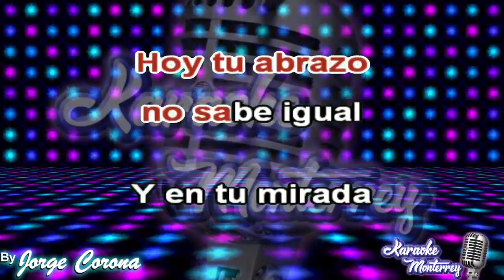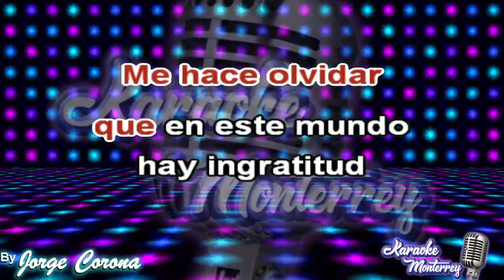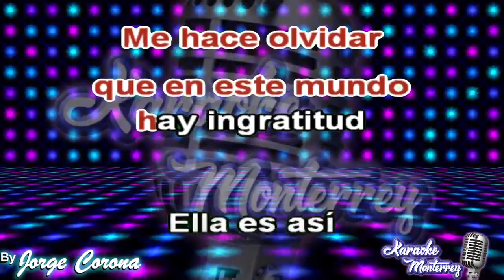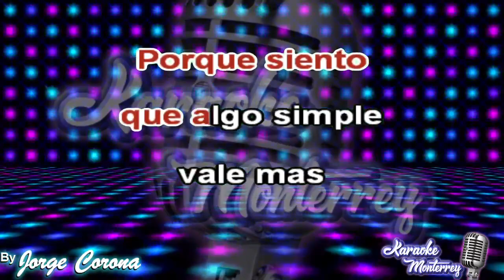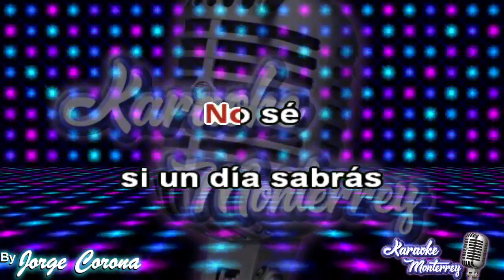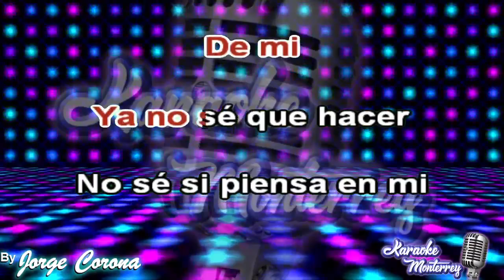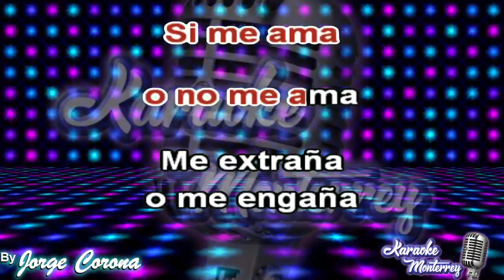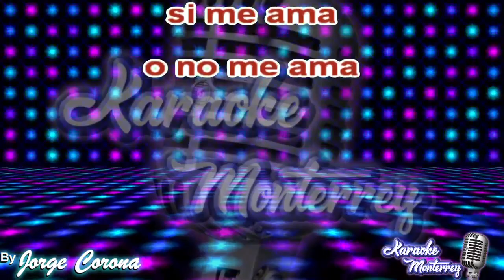Karaoke Monterrey - Emilio Navaira - MegaMix 1